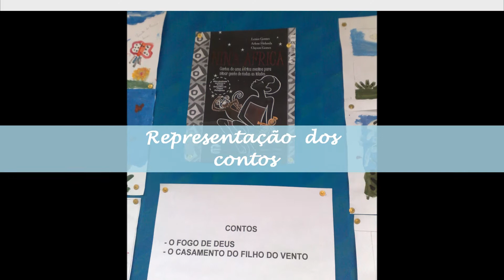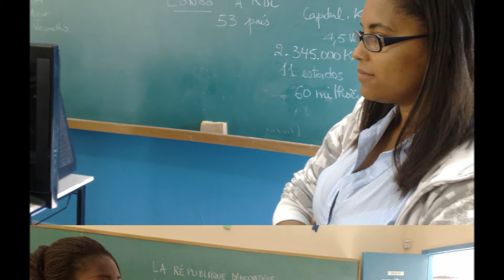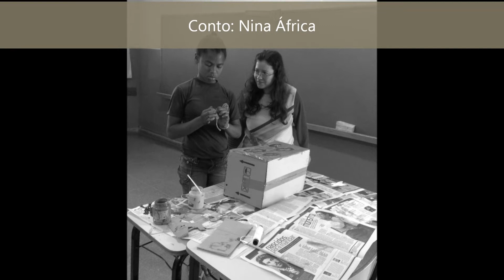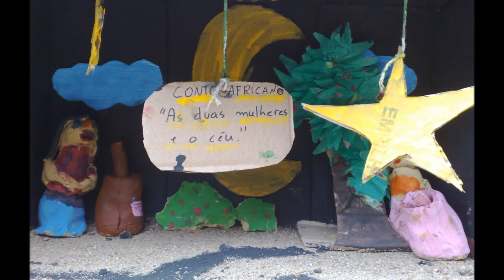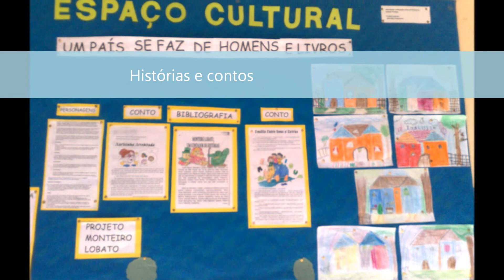Cor da cultura